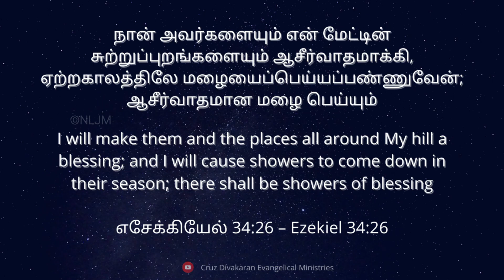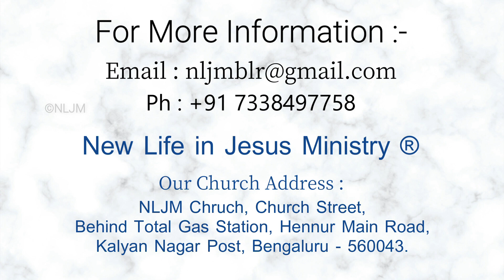ஆசீர்வாதமான மழை பெய்யும் | Day With Jesus | Ezekiel 34:26 | Rev. Cruz Divakaran